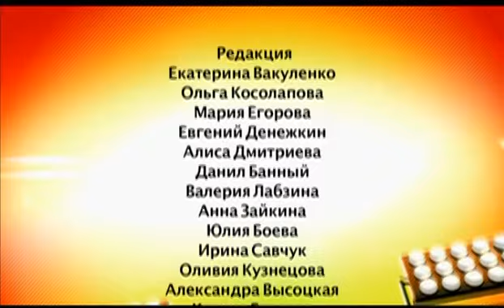Конвейер любви - Выпуск 5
Пять свободных девушек выбирают себе спутника для свидания среди 30 мужчин. Молодые люди по очереди проезжают на конвейере, каждый из них останавливается на 60 секунд перед строгими барышнями. Кандидат пытается заинтересовать дам, демонстрируя свои таланты, например, исполняет оперную арию или рассказывает анекдот. Таким образом, у девушки есть всего одна минута, чтобы, руководствуясь первым впечатлением, выбрать «своего» мужчину.